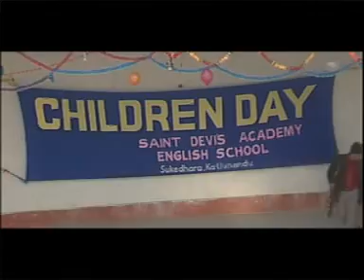ram krishna dhakal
location St Devi's Academy kathmandu Nepal
kid on video my sister Riya,
students of St Devi's Academy